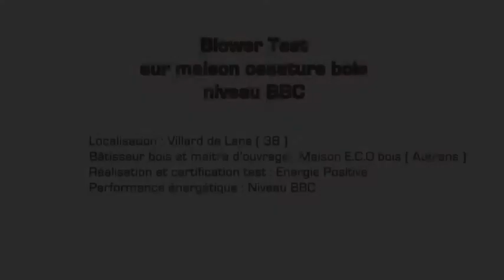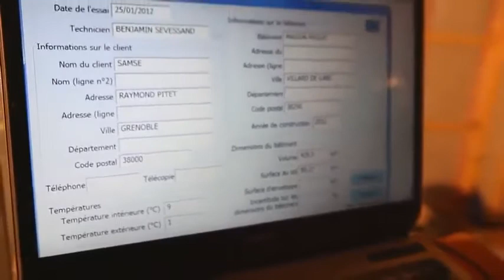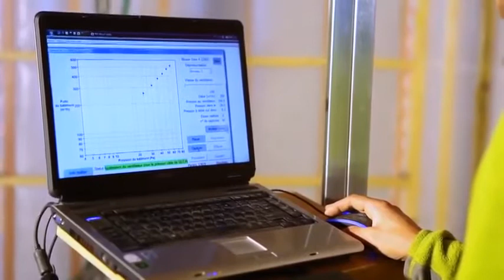Démonstration d'un test d'étanchéité à l'air